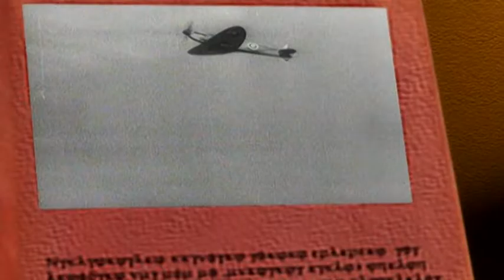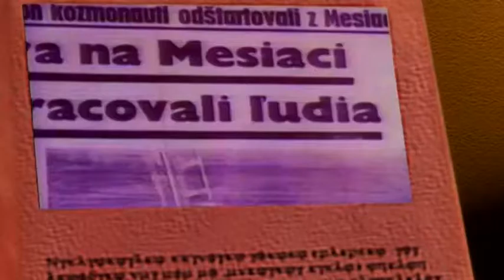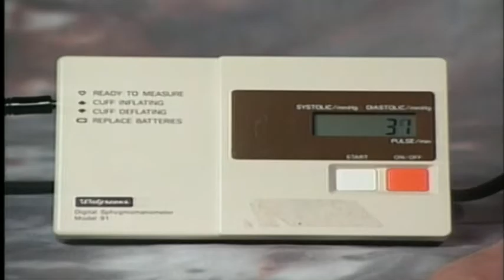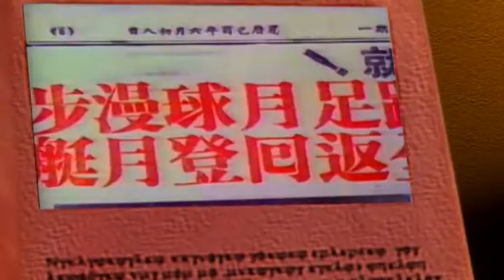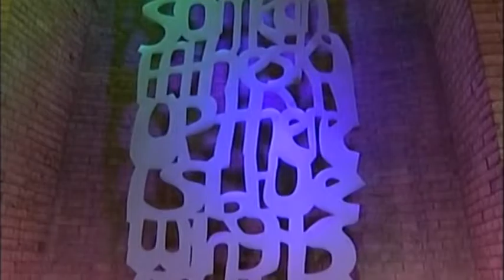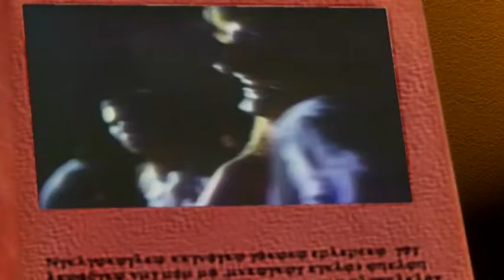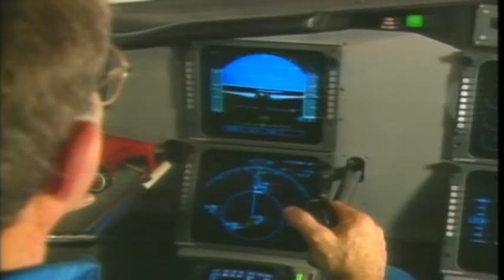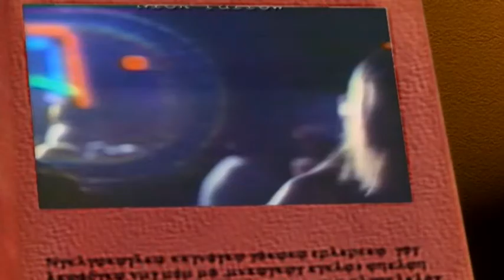Test-Tube Foals | Making History Episode 16 | Global Entertainment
Europe's first successful intracytoplasmic sperm injection (ICSI) foals were recently born in Newmarket, England, as a part of a research program designed to create better sport horses. The foals were born March 21 and 28.
Professor Twink Allen, BVSc, PhD, ScD, DESM, MRCVS, is the head of the research group that performed the studies at the Mertoun Paddocks, home of the University of Cambridge's Equine Fertility Unit.
ICSI foals have been produced in Australia and America, but in those cases the embryo was placed in the mare immediately after fertilization. In this program, Allen and his team took eggs from the ovaries of mares and fertilized them by injecting a single spermatozoa into each one. They cultured the resulting embryos in test tubes for eight to nine days until they reached the blastocyst stage, then transferred them to a recipient mare. The researchers considered their rate of success very good when seven transferred blastocyts resulted in four pregnancies.
Now that researchers can perform this procedure, how will it affect the horse industry? "The process of ICSI is available to the public now, and that's really why we're doing it," Allen explained. "It's to address the acute shortage of really proven top-class breeding stock in the sport horse world (eventers, show jumpers, and dressage horses), and to a lesser extent, in polo, endurance, and driving horses."
Allen recalled that at the Badminton three-day event in 1998, there were 121 horses competing, of which only four were mares. All of the other 117 entries were geldings. As in many disciplines of equestrian sport, it is difficult for proven mares to put their careers on hold to produce talented offspring. "The age of the highest-placed mare at Badminton that year was 14 years," he said. "How can you replace your champion stock (by breeding) when they consist of castrates and grandmothers?"
"It's now possible to recover unfertilized eggs from these high-class competing mares using the technique of transvaginal ultrasound-guided oocyte recovery or ovum pickup (OPU)," he said. "This method is practiced widely in human assisted reproduction clinics these days."
Allen hopes to be able to take four to six oocytes per year from promising mare athletes to be fertilized by ICSI. Meanwhile, the Equine Fertility Unit will collect and freeze spermatozoa flushed from the epididymis in the testes of castrated colts that show a bright athletic future. If the gelding then becomes a champion, his spermatozoa can be unfrozen and used for ICSI to create new pregnancies. "The sperm doesn't have to be motile," Allen explained. "As long as its DNA is intact, the ICSI process should work.